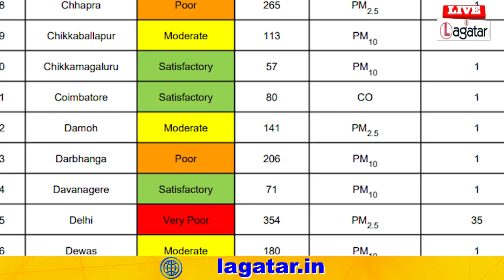दिल्ली नहीं बिहार का ये शहर सबसे ज्यादा प्रदूषित